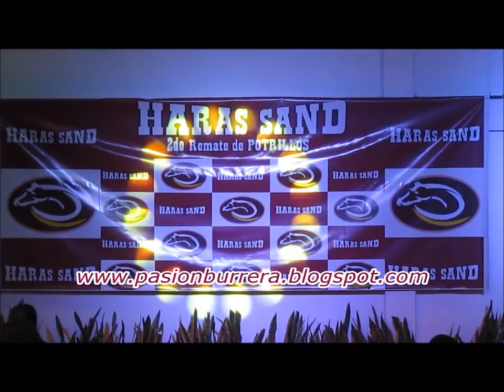2° Remate Haras Sand y Haras Don José 2019